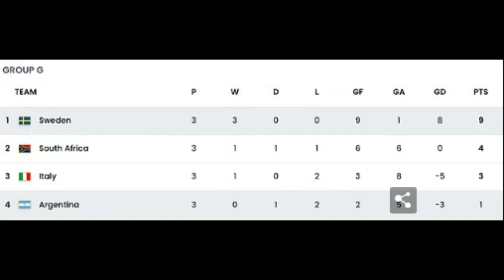Argentina 0-2 Sweden: Rebecka Blomqvist's header and late Elin Rubensson penalty set up Women's